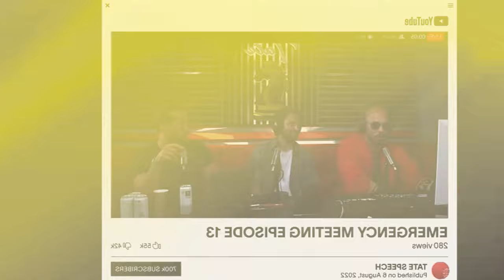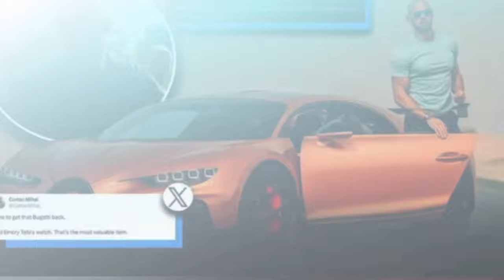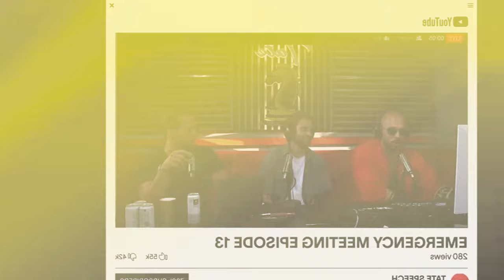ስብእነት ብምስባኹ ካብ ማሕበራዊ ሜድያታት ዝተኣልየ ቢልዮነር ኣንድሪው ቴት ምንጪ ሃብቱ....@BUFERI